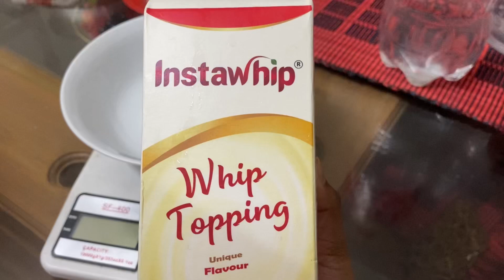How to Make Instawhip Whipping Cream || Instawhip Whipped Cream Making Process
সহজে ইন্সটাহুইপ হুইপিং বানানোর নিয়ম ( বাংলায় )
How to make perfect  Instawhip whipping cream
Instaship whipping cream  making process In bangla
Easy way to make perfect whipped cream